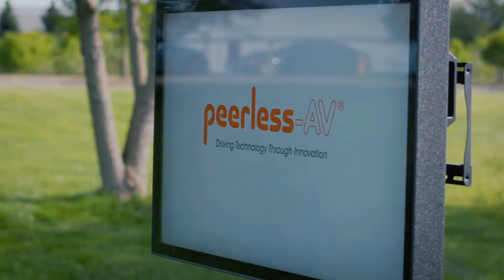Peerless AV® Xtreme™ High Bright Outdoor Display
Das Peerless-AV® Xtreme™ High Bright ist das erste tageslichttaugliche Display für den Außenbereich, das den rauen Elementen im Freien standhält wie kein anderes. Mit einem IP66-konformen Design und einem patentierten thermischen Abgassystem sind die Xtreme High Bright Outdoor-Displays vollständig gegen Wasser, Staub, Feuchtigkeit und sogar Insekten geschützt. Das Display verfügt über ein optisch verklebtes Abdeckglas, was das wahrgenommene Kontrastverhältnis erhöht und die Blendwirkung verringert, so dass selbst bei direkter Sonneneinstrahlung eine erstaunliche Bildqualität erzielt wird.

Der Betriebstemperaturbereich von -35 °C bis 60 °C macht die Xtreme-Displays ganzjährig im Freien einsatzbereit, ohne dass man sich Sorgen über extreme Hitze- oder Kälteperioden machen muss. Mit einer Leuchtdichte von 2500nits sind sie optimal für Umgebungen mit hohem Umgebungslicht geeignet. Zudem passt der Umgebungslichtsensor automatisch die Helligkeit des Displays an, um den Stromverbrauch zu optimieren und das Seherlebnis zu verbessern.

Dank ihrer unübertroffenen Fähigkeiten sind die Xtreme High Bright Outdoor-Displays die ideale Wahl für Digital Signage oder Unterhaltung in jeder professionellen Anwendung.